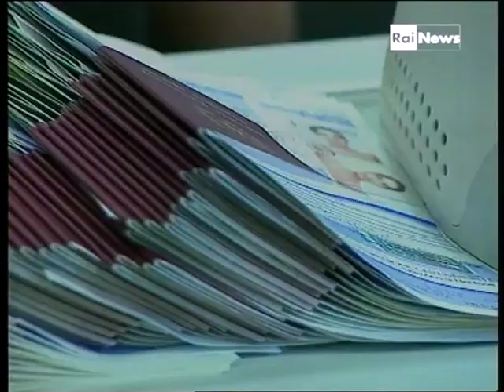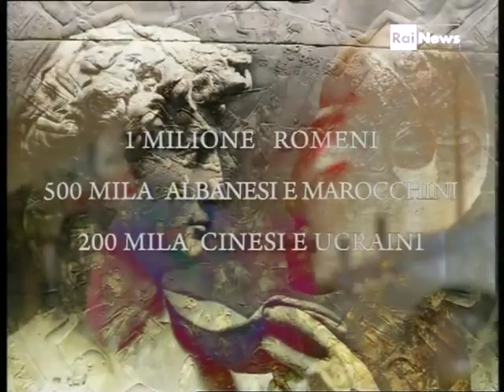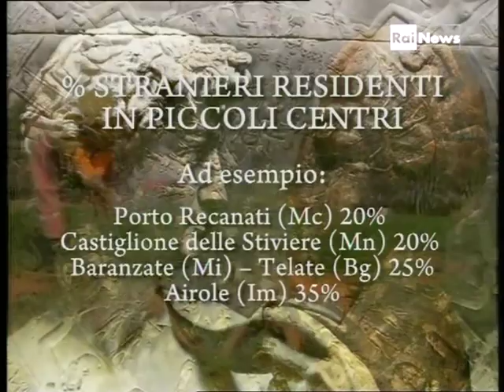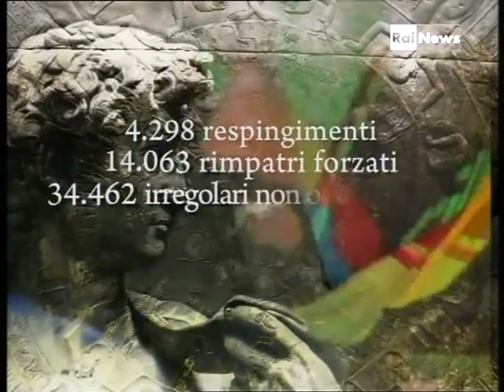Dossier Statistico Immigrazione 2010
Speciale di Rai News 24 realizzato in occasione della presentazione del Doccier Statistico Immigrazione 2010 Caritas/Migrantes il 26 ottobre 2010